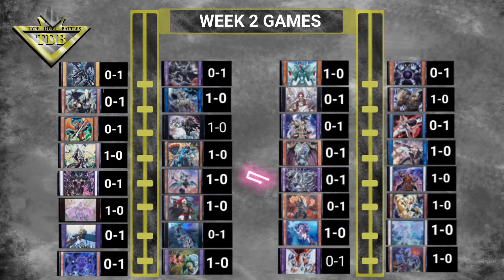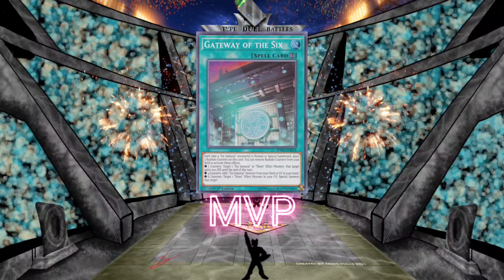T.D.B Week 2 Ep 13. Blue Eyes vs Six Samurai.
Ep 13. Blue Eyes vs Six Samurai

Intro ( 0:00 )
Duel Begins ( 1:13 )